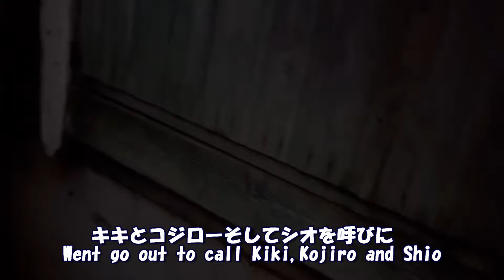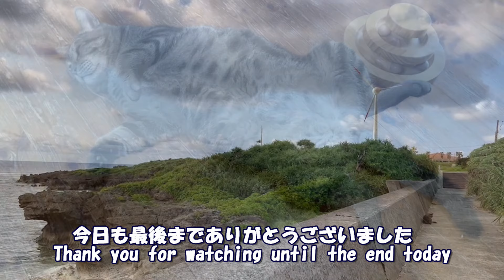突然‼️毎度ですみません🤣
動画に登場する動物達はみな保護動物です。現在🐈44匹🐕2匹ヤギ1頭と仲良く暮らしてます‼️あとミルクっこ3匹、グレムリン7匹。
　Youtube収益で完全自立した保護活動を継続できたら素晴らしいと考えています。
　😽達にコメントありがとうございます。返信が滞る事も多々ありますが全て拝読させて頂いております。

😽Super Thanks 初めてみました！ただ、グーグルに30％手数料差し引かれます。ご意見をコメント欄にお願いいたします。とーさん